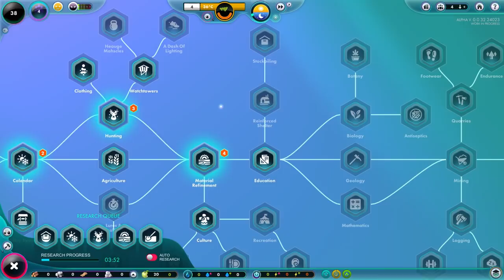Let's Play – Universim – Steam Release – Alpha – Version 0.0.32 - Episode 01 [Flat Planet]:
Note this is the Alpha, meaning it is very very super very early in the games development so take that into consideration when making judgments.

The ultimate promotion. I am now in charge of bringing a race from nothing to space domination! Who is the space janitor now!

Everything in The Universim revolves around dynamic gameplay. No two planets will ever be the same, natural disasters and other events can be triggered at any time, and the AI will react to the world in an organic and believable way. Although, it wouldn’t be any fun if things don’t get a little silly every now and then.

Your citizens will make their own decisions and always seek to better the civilization in some way, but, at times, things may not always go to plan. Fortunately, you are there to keep them on the straight and narrow. Or, rather, to keep them from getting themselves killed, at least. One such situation that may arise from bad decision-making is that two or more AI cities declare war on one another. You then have an important choice to make: intervene and attempt to bring an end to the chaos, or simply watch as they destroy one another. Some people just want to watch the world burn, and we’re okay with that.

Research plays a pivotal role in The Universim, and is therefore an area that will require your utmost attention. Without certain discoveries or technology, your civilization may not even be able to progress beyond the Stone Age. For instance, fire is a crucial invention to ensure the warmth and safety of your early civilization, amongst other useful applications. New research options become available as your civilization progresses through the ages.

Due to the dynamism of the game, natural disasters, alien visitors, disease, war, famine, riots, and so much more can be thrown at your civilization at any time. All of these factors will leave their mark on the civilization, but can be dealt with in numerous ways. When something like the plague strikes, it is up to you to quickly strategize on how you will help your civilization overcome this disaster. The way in which you fight certain disasters varies from era to era, depending on the current research level and available technology.

for a chance to pick the next series on the channel! Thanks to gmodgem1937 for making the site!